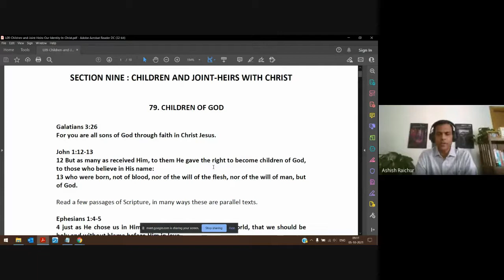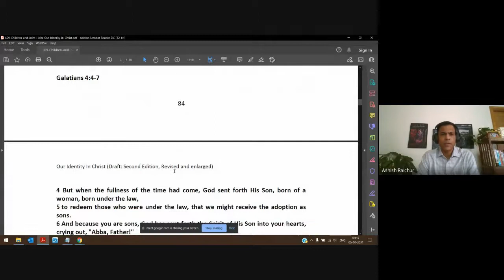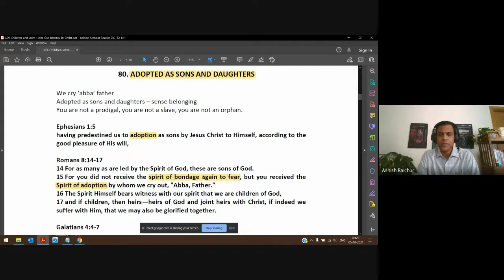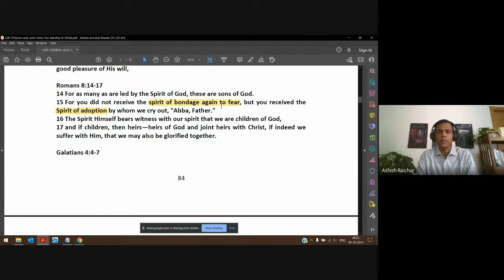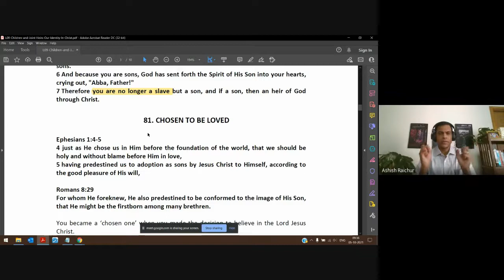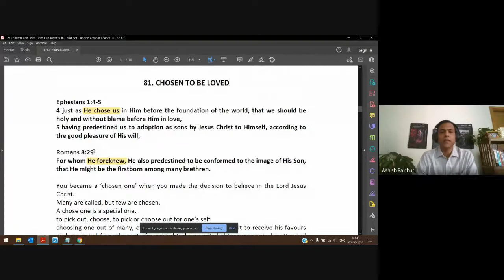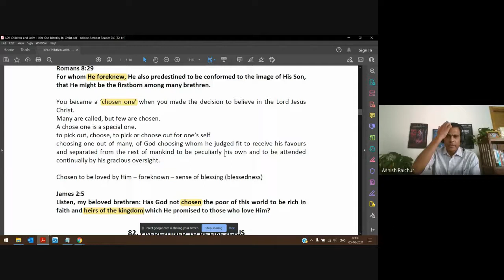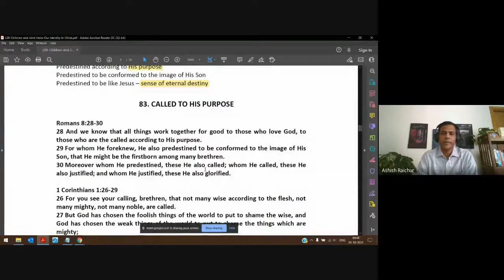Identity (In Christ) | Lecture 19 : BC110-IC-20211005